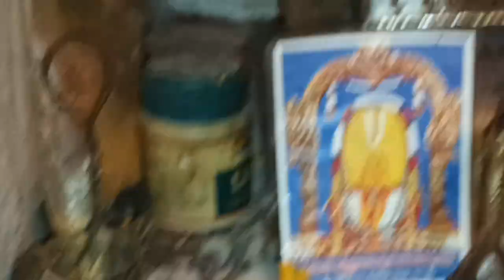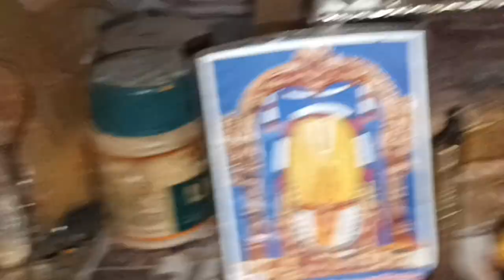18 April 2024